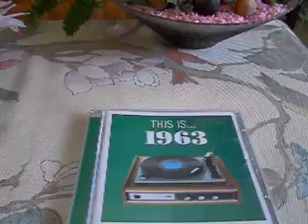Nederbeat : The Phantoms - I'll go crazy (1965)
The Phantoms uit Eindhoven scoorden 2 hitjes in de Veronica Top 40 te weten : I'll go crazy ( nr. 11 in sept. 1965) en Tormented ( nr. 25 in jan. 1966) beide op het platenlabel Omega.
In 1969 wordt de groep om diverse redenen opgeheven.